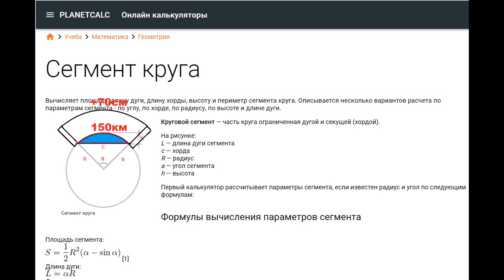РАЗБЕРЁМСЯ, ЗЕМЛЯ ШАР ИЛИ НЕТ!!!